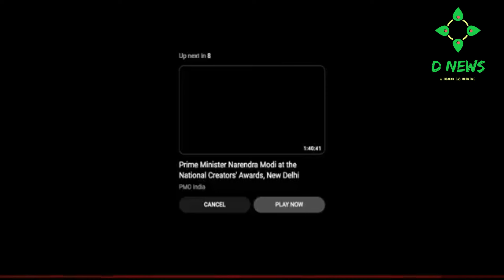Suvendu Adhikari Sandeshkhali সন্দেশখালির সাথে গোটা ভারতবর্ষ আছে চোর মমতা বললেন শুভেন্দু আধিকারি